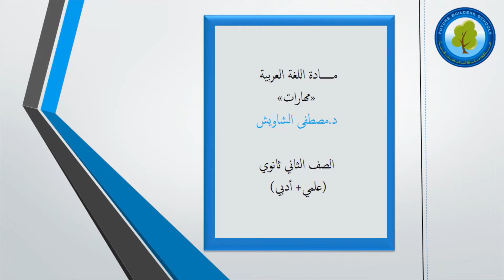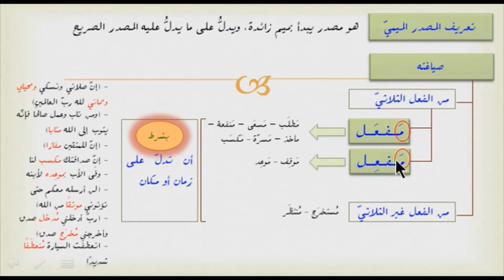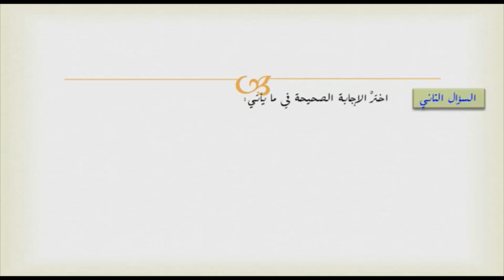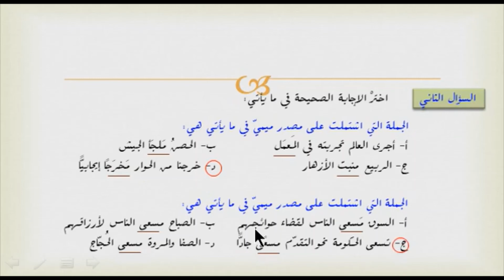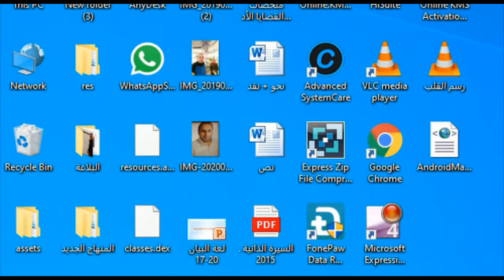مادة المهارات المصدر الميمي الصف الثاني ثانوي